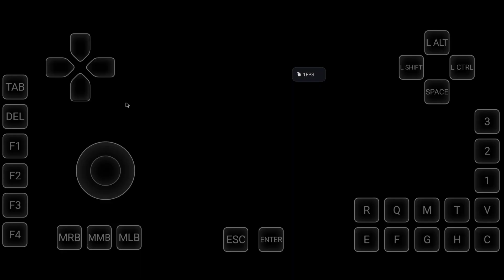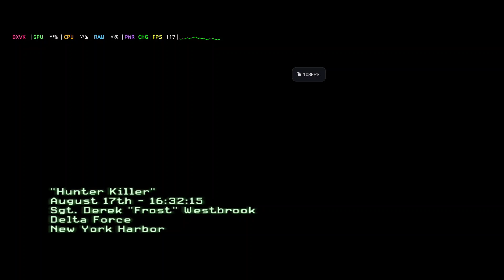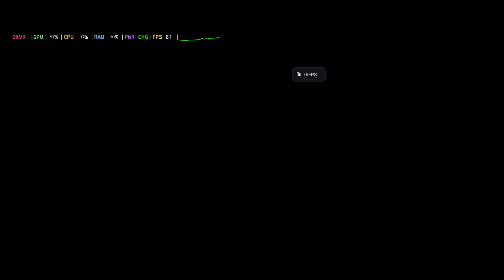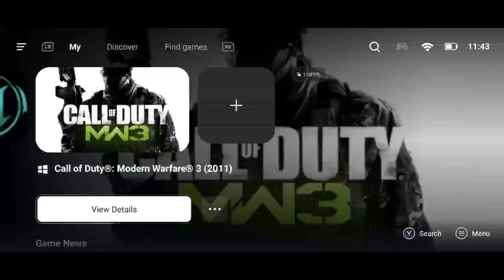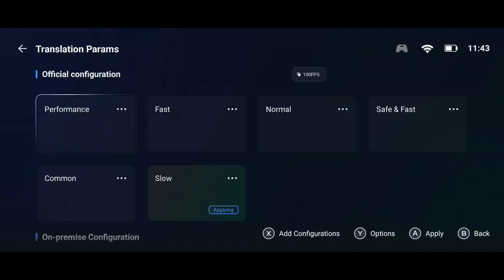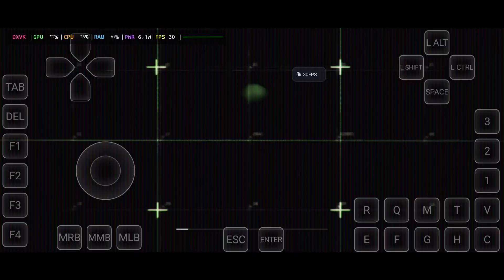كيفية تشغيل Modern Warfare 3 على الجوال – Winlator Bionic/ Gamehub شرح كامل"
لا تنسى دعمنا للمزيد من الفيديوهات!
💬 اترك تعليقاً برأيك أو أي سؤال لديك.
🔔 فعّل جرس التنبيهات ليصلك كل جديد.
👇 روابط مهمة تم ذكرها في الشرح 👇
على المحاكي؟
🛠️ المحاكي: Gamehubومحاكي اكثر فريمات Winlator Bionic
🎯 اللعبة: call of Duty - Modern Warfare 3
📢 انضم الآن وشاركنا شغفك بالألعاب!

🎮 المحاكي المستخدم:
🔗 شرح المحاكي14:19

💰 دعمنا يساعدنا نستمر!

🔸 دوليًا:
💱 عبر العملات المشفرة (داخل موقعنا)

📱 مواصفات جهازي:

نوع الهاتف: رد ماجك8بروو

المعالج: Snapdragon 888 الجيل2

الرام: 12GB

التخزين: 256
العناوين+كلمات مفتاحية
MW3 PC gameplay
MW3 best loadout
Modern Warfare 3 campaign
MW3 classic maps remastered
Gamehub MW3 mobile version
Winlator Bionic call of duty on phone
MW3 emulator gameplay
MW3 tips and tricks
MW3 Multiplayer highlights
"MW3 على الكمبيوتر – استكشف الخرائط الكلاسيكية والجديدة!" العنوان يسلط الضوء على مزيج من الجديد والقديم.
"كيف تلعب Call of Duty Modern Warfare 3 على الجوال باستخدام Gamehub وWinlator" يرّكز على الجانب التعليمي والتقني.
"أفضل loadout في MW3 – أسرع طريقة للتفوق في اللعب!" عنوان جذّاب لمحبي الأداء العالي.
"MW3: ريميك للخرائط الكلاسيكية – هل يستحق التجربة؟" معطى تحليلي لجذب الفضوليين.
"اللعب المتعدد داخل MW3 على الكمبيوتر – التحديات التي لا تُقاوم!" يعطي شعورًا بالحماس والمنافسة.
mw3 (1.2 ألف استخدام خلال الأسبوع الماضي)

اقتراح: دمج الوسوم الخاصة باللعبة (mw3، callofduty، modernwarfare) مع هاشتاغات عامة للألعاب (gaming، pcgaming)، وأخرى ترتبط بحقبة الفيديو (مثلاً gamingclips، livestream إن كنت تنوي البثّ المباشر).
Call of Duty Modern Warfare 3 PC gameplay
MW3 gameplay PC vs emulator
MW3 mobile emulator gameplay
Winlator Bionic MW3 gameplay
Gamehub emulator Modern Warfare 3
MW3 on mobile emulator
كيفية تشغيل MW3 على الهاتف بمحاكي
تجربة Winlator Bionic للعبة COD MW3
فضلاً عن التركيز على الجوانب المميزة: تجربة تشغيل اللعبة عبر محاكٍ، جودة الرسومات، التحكم، الأداء، وأي مقارنات مباشرة بين Gamehub وWinlator Bionic.
"تشغيل Modern Warfare 3 على جوالك باستخدام Winlator Bionic – تجربة كاملة!"
"Gamehub ضد Winlator Bionic: أي محاكي يقدّم أفضل أداء لـ MW3 على الهاتف؟"
"COD MW3 PC gameplay على الهاتف؟ جرب هذا!"
أفضل محاكي لـ MW3 على Android: Gamehub أو Winlator Bionic؟"
اليوم سأشغّل MW3 على الجوال!"
شرح سريع ومباشر: بيّن كيف تنصّب المحاكي، طريقتك في الضبط، وأي ملحقات (مثل gamepad).
مقارنة واقعية: جرّب اللعبة على Gamehub وWinlator Bionic، مثلًا:
نصائح وإرشادات: أفضل الإعدادات، الحيل مثل رفع الدقة، تحسين التحكم، إلخ.
خاتمة قوية: استنتاج "من الأقوى؟"، وادعو المتابعين للتعليق، الاشتراك، وتفعيل الجرس.

وسوم أساسية: mw3، callofduty، modernwarfare، pcgaming،

وسوم متخصصة: Winlator، Gamehub، MobileGaming، AndroidEmulator،